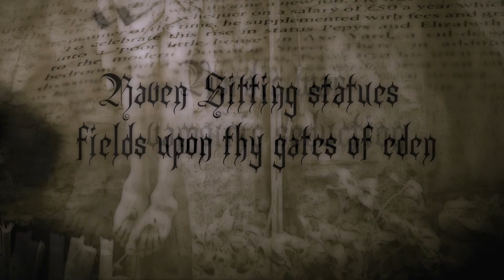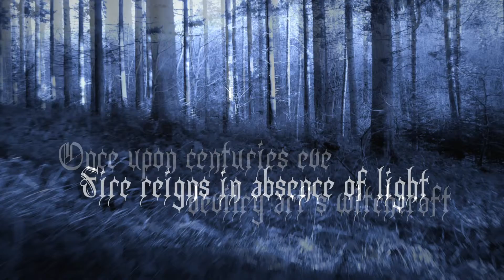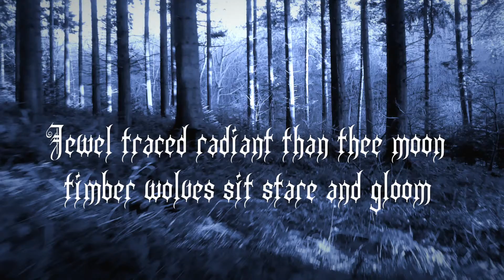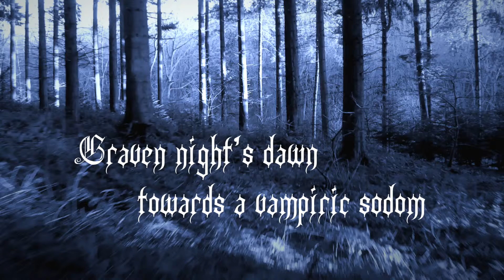Throne Of Winter The Northern Shores (LYRIC VIDEO)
Throne Of Winter (Lyric Video)
For Song The Northern Shores

Album Out 21st September 2016.